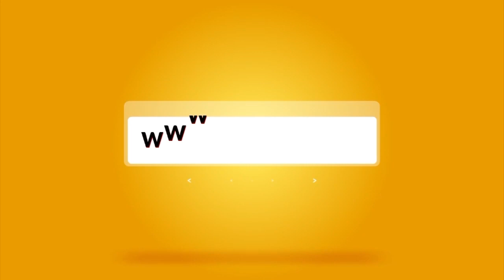Leo Usiku kwenye Tamthilia ya Uhuru Una Gharama Zake | Ep 351